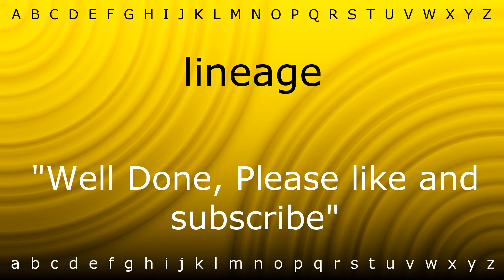Here I will teach you how to pronounce 'lineage' with Zira.mp4